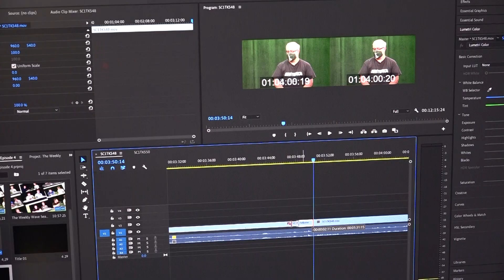Abington CAM - Get Involved PSA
Abington CAM - Get Involved public service announcement created by Matt Lyons